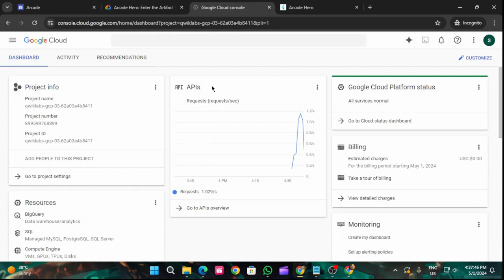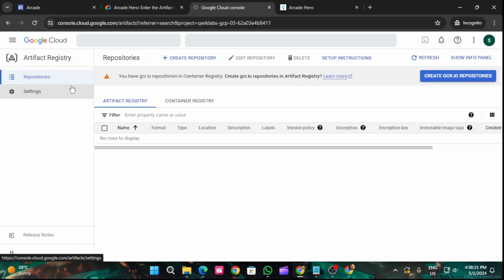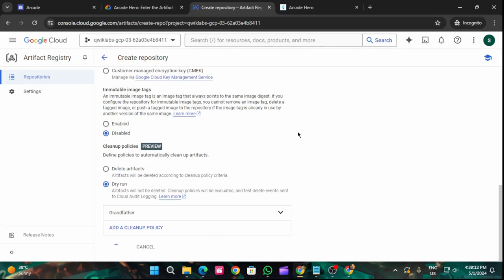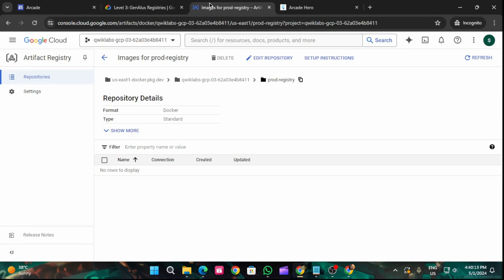Arcade Hero: Enter the Artifact Registry Policy | Arcade 2024